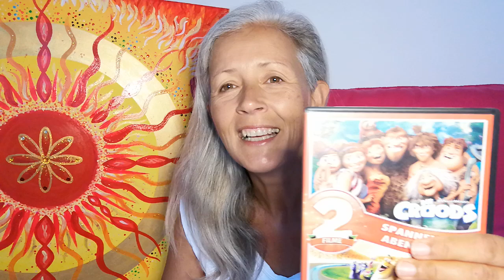Aktuelle Energie: Der nächste Bewusstsein-Sprung kommt! ☀️🔥☀️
☀️ Was für eine intensive Zeit! ☀️🔥☀️Die zehntägige Portaltag-Serie im Juli endet heute, am 22. Juli 2020. In diesem Video halte ich einen kurzen Rückblick, erkläre aus meiner Wahrnehmung, was nun geschieht und wie wir die kommenden Tage sinnvoll nutzen können, bevor im August die nächste große Portaltag-Serie kommt. ☀️👑
Außerdem spreche ich über die großen Chancen der globalen Krise, die faszinierende Aspekte zeigt. Wir können JETZT unsere Grenzen sprengen! ☀️

oder
Sonja von Staden
Deutsche Bank

Meine Serie der "Aktuellen Energie" dient dazu, Dich darüber zu informieren, was gerade aktuell an Energie zur Verfügung steht und wie Du diese Kraft aktiv nutzen kannst.

Mit herzlichen Grüßen - Deine Sonja Ariel von Staden
Mallorca/Port D'Andratx - 22. Juli 2020